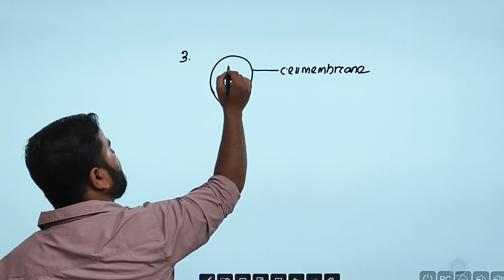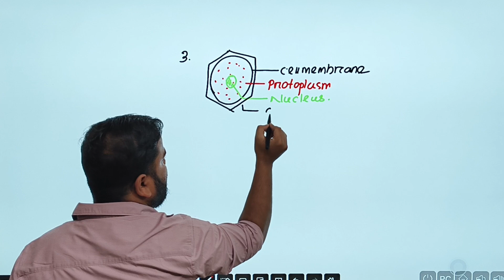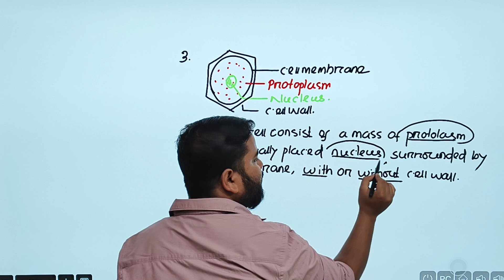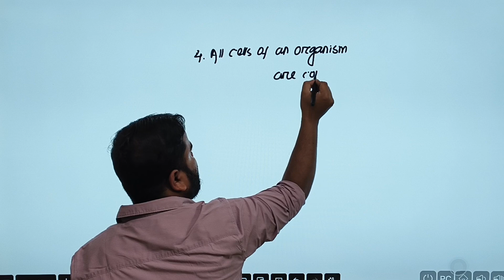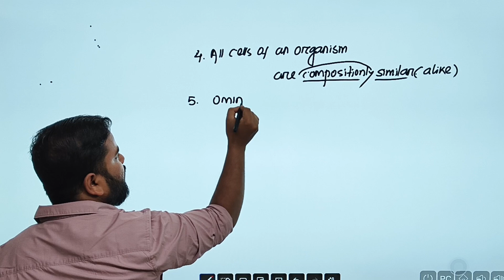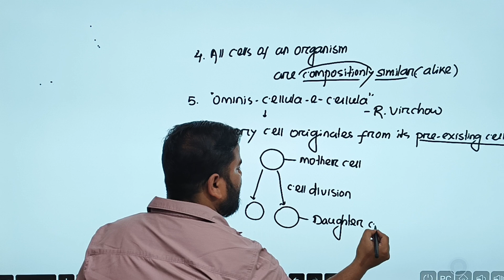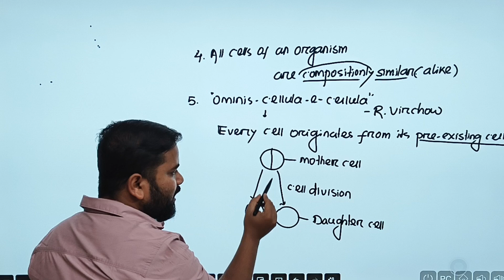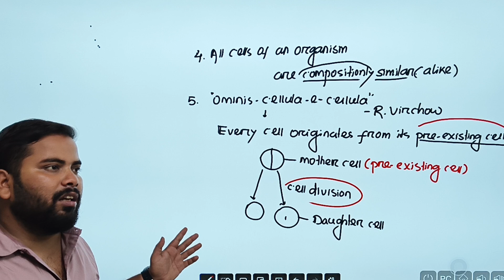Cell biology +2 1st year biology summer course demo video || Revolution Education 2.O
Title: Cell Biology | Class 11 | Demo Video Lecture

Description:
Welcome to this demo lecture on Cell Biology for Class 11! In this session, we will explore the fundamental unit of life—the cell. You will learn about:

✅ The discovery of cells
✅ Types of cells: Prokaryotic & Eukaryotic
✅ Structure and functions of cell organelles
✅ Important concepts for exams

This lecture is designed to help students build a strong foundation in biology and understand the key concepts in a simple and engaging manner.